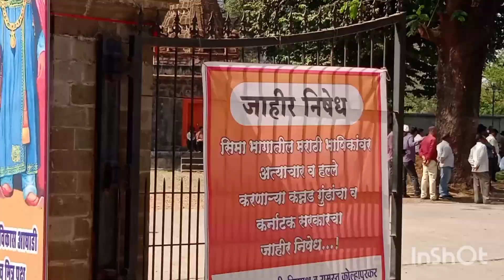कोल्हापूर, दि. 10- सीमा प्रश्नावर महविकास आघाडीचे कोल्हापुरात धरणे. 19 रोजी कर्नाटकात मेळावा.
कोल्हापूर : कर्नाटक सरकारच्या विरोधात कोल्हापुरात महाविकास आघाडीच्या नेतृत्वाखाली आंदोलन करण्यात आले. यावेळी बेळगाव-निपाणी-कारवार-बिदर- भालकीसह संयुक्त महाराष्ट्र झालाच पाहिजे,  "नही चलेगी नही चलेगी-दादागिरी नही चलेगी"असा इशारा कर्नाटक सरकारला दिला. काँग्रेस, राष्ट्रवादी काँग्रेस, शिवसेना ठाकरे गटासह विविध संस्था, संघटनांनी आंदोलनात सहभाग घेतला‌.